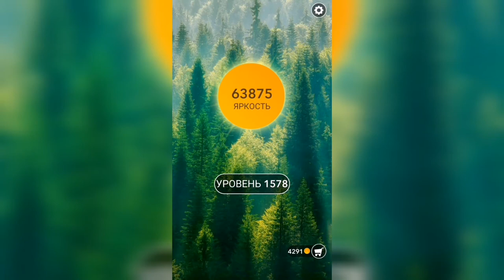Word / Слово Крест: Поиск русского кроссворда / Уровень 1578